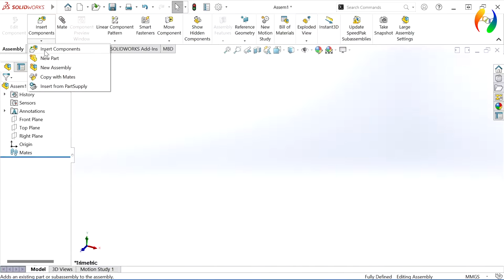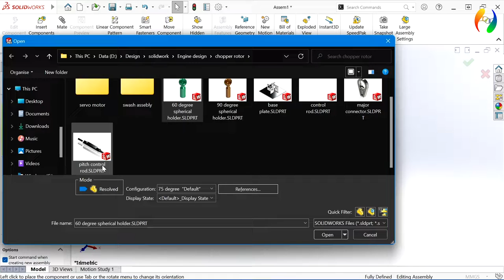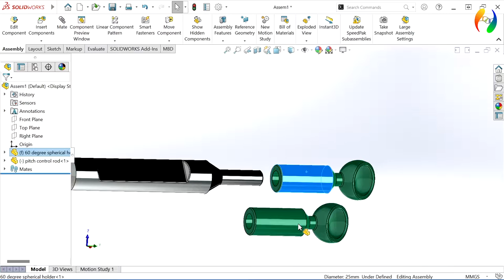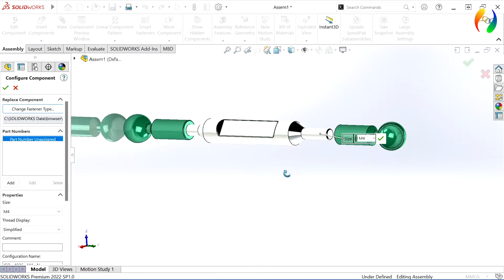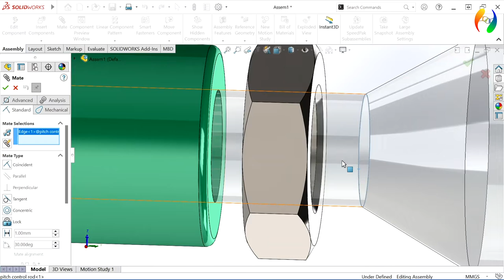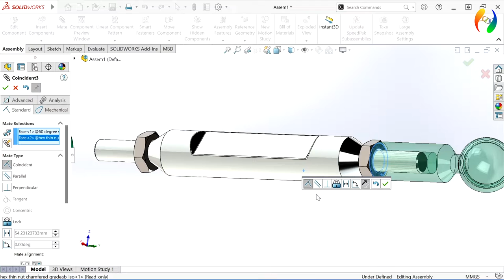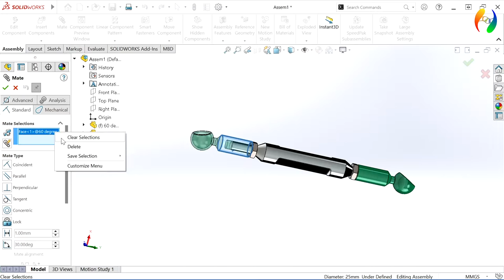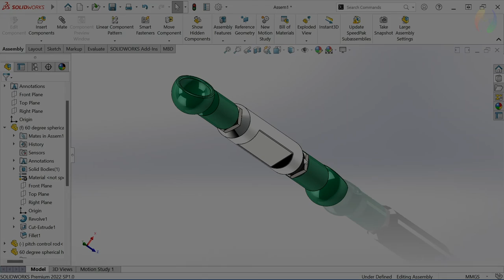Helicopter Rotor Mechanism | Part 17 | Pitch Link Assembly | Design in Solidworks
how to make Design and Assembly of Helicopter Rotor Mechanism in Solidworks

how to design Pitch Link Assembly in Solidworks